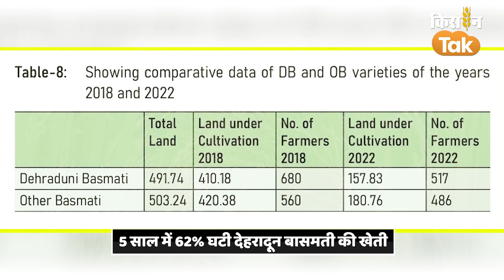Dehradoon Basmati Rice: संकट में है देहरादून का बासमती चावल, रिपोर्ट में बड़ा खुलासा | Kisan Tak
एक वक्त था जब देहरादून की पहचान उसके बासमती चावल से भी होती थी. लेकिन अब डर है कि कहीं देहरादून का बासमती चावल गुजरे दिनों की बात न बनकर रह जाए. हम ऐसा इसलिए कह रहे हैं क्योंकि इस चावल पर संकट मंडरा रहा है. अपने खास स्वाद और खुशबू की वजह से देहरादून बासमती के दीवाने सिर्फ देश ही नहीं विदेशों तक हैं. लेकिन अब इसकी खुशबू कहीं खो सी रही है.  वजह है इसकी खेती में गिरावट आना.  वो भी कोई मामूली गिरावट नहीं. बल्कि 62 फीसदी की गिरावट. उत्तराखंड जैव विविधता बोर्ड की रिपोर्ट से पता चला है कि देहरादून बासमती की खेती में  5 साल में 62 फीसदी की कमी देखी गई है..